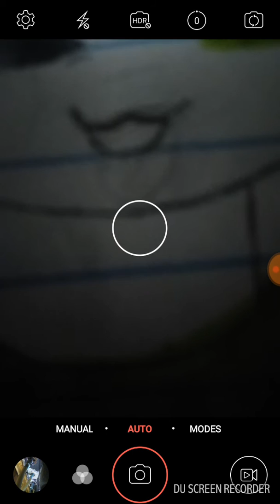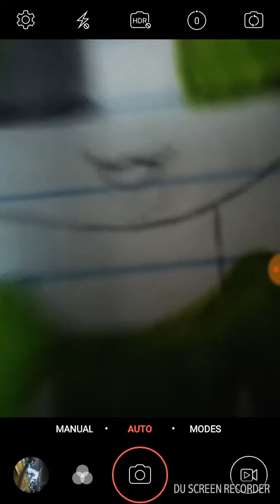Fanart for Wolfy wlf (read desc)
I used markers to color cuz some of my colors are broken/out of lid.
Don't tell me to sharpen them I don't have a sharpener